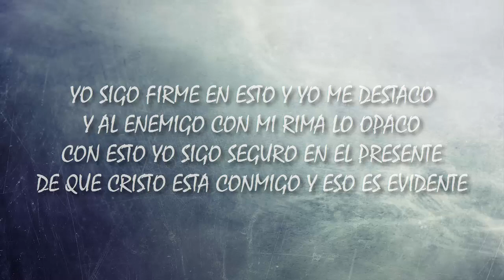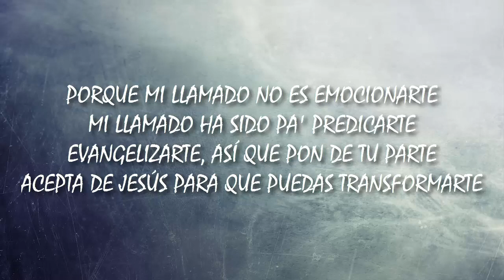06. Improvisación 1º Parte / Bless-B / Más Calle / Video Lyric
Improvisación 1º Parte / Bless-B / Más Calle / 2011